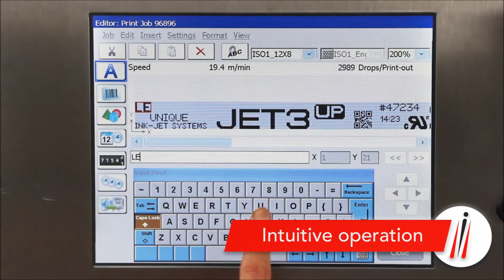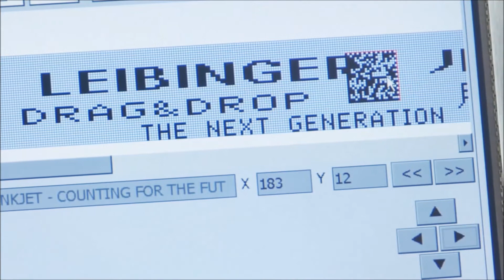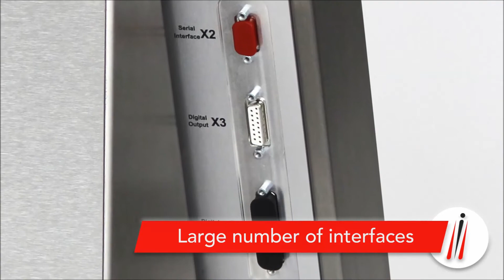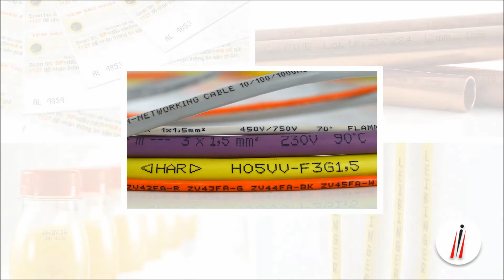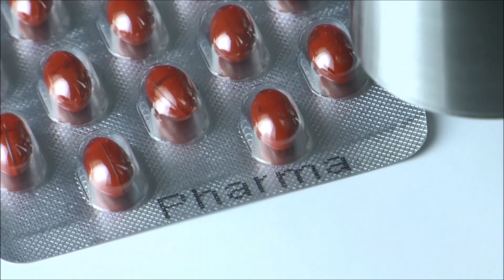AIS Leibinger Continuous InkJet Printer Jet3Up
The LEIBINGER JET3up industrial inkjet printer is the perfect solution for all your product marking requirements thanks to its wide variety of functions.